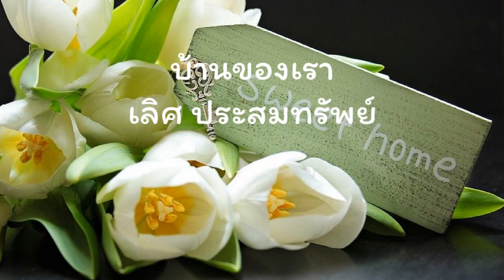บ้านของเรา - เลิศ ประสมทรัพย์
ขับร้องโดย เลิศ ประสมทรัพย์